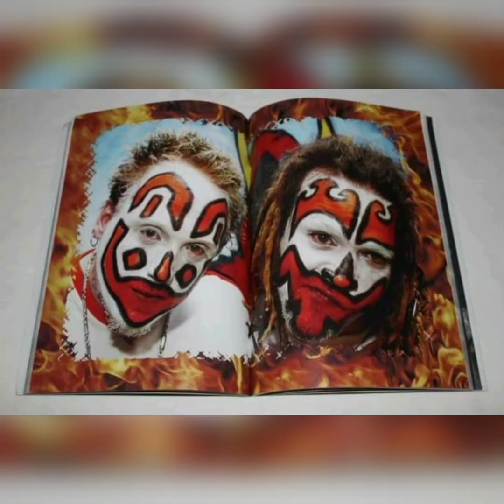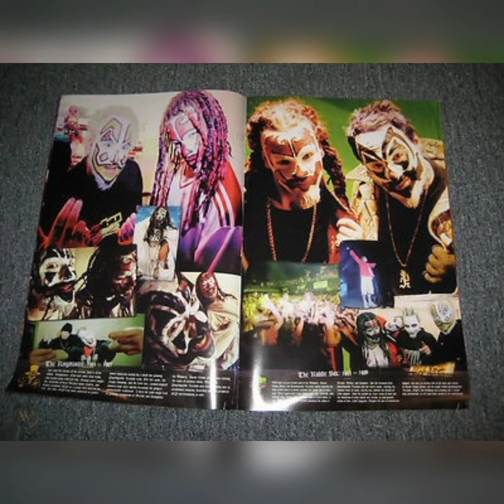Insane Clown Posse 2002 - 2003 Rare & Hard To Find Pictures (The Wraith: Shangri La Era)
ICP WRAITH SHANGRI LA